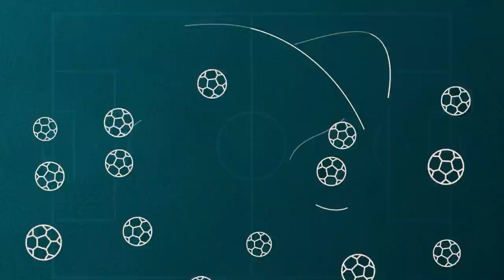3. KĀRTAS APSKATS / Jaunais Tamazs un vai bija "pendelis"?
Diviem no pieciem favorītiem neizdevās uzvarēt, tāpēc Arkādijs Birjuks un Edmunds Novickis steidz skaidrot, kāpēc tā.

00:00 Kā iet, Mološ?
02:42 "Riga" FC - SK "Super Nova"
11:05 FK "Spartaks" - FK "Liepāja"
22:30 FK "Auda" - FK "Tukums 2000"/"Telms"
31:33 BFC "Daugavpils" - "Valmiera" FC (🇱🇹 tiesnesis vērtē!)
42:14 FK "Metta" - RFS
55:25 Tūlīt jau 4. kārta